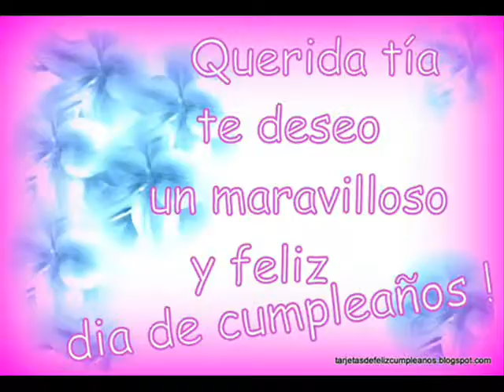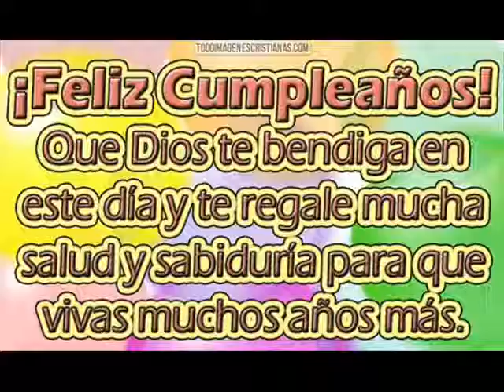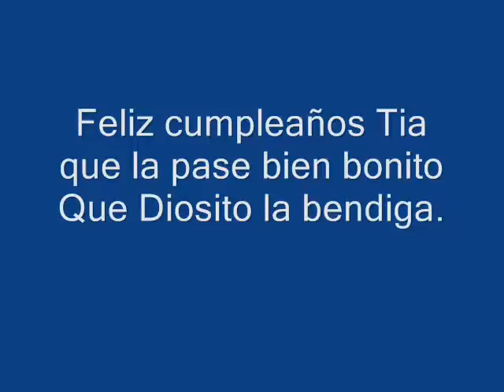Feliz cumple Tia Raquel 0002